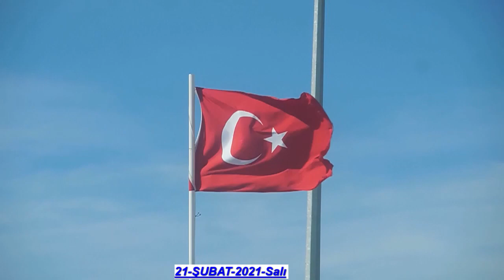ANKARA METROSU *** Milli Kütüphaneden --- Kızılay'a GİDİŞ *** 22 Şubat 2023 Çarşamba